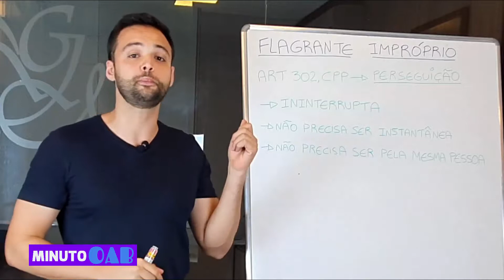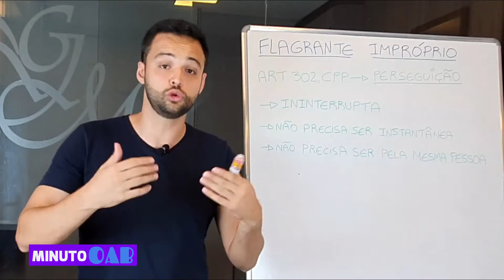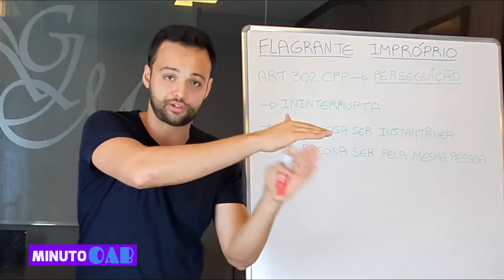REQUISITOS FLAGRANTE IMPRÓPRIO (PERSEGUIÇÃO)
Requisitos do flagrante impróprio (PERSEGUIÇÃO).